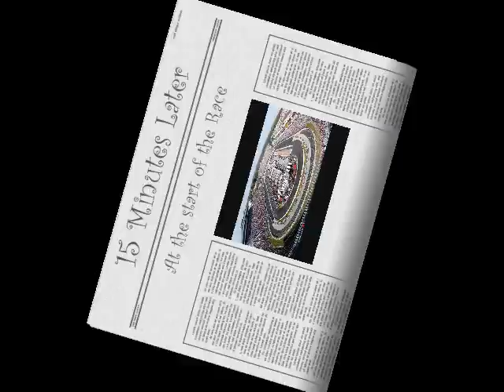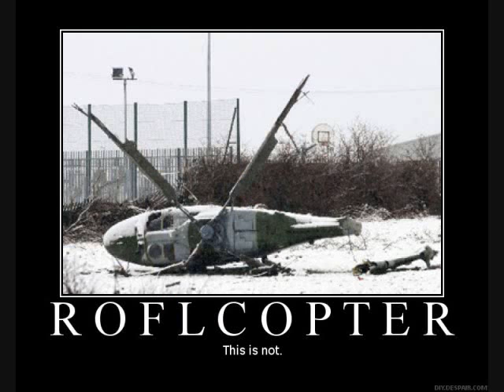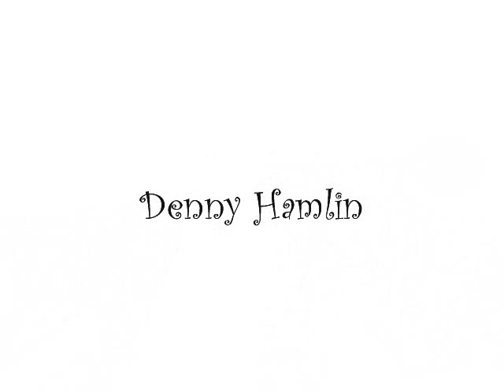The Radar Overseer Scotty Super Show (S1 EP7)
Episode 7 is now here! In this episode, Scotty takes his friends and his girlfriend to Martinsville to see a NASCAR race. There they meet Carl Edwards and Denny Hamlin before the race starts, and for the first time ever, Scotty sings the National Anthem during a pre-race ceremony! But they didn't want Jimmie Johnson winning the race, so Sam comes up with a little trick he thought of, using his rocket launcher. Carl Edwards, Denny Hamlin, Jimmie Johnson, and the Race Announcer Guy guest star in this episode. Kasey Kahne is a returning guest star, and Scotty's girlfriend Zoey makes her debut appearance!

If anyone(including my loyal subscribers MsWolfman21 and Akriloth2160) wants to know when the season finale is, it will be made after the 11th episode.